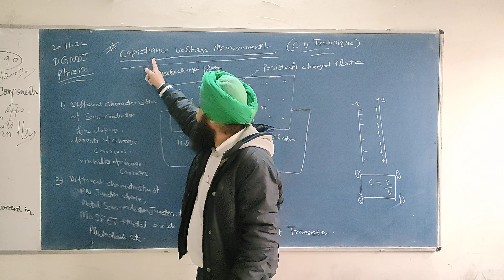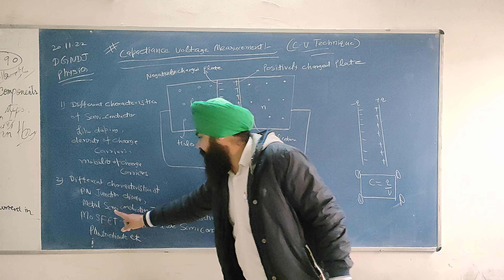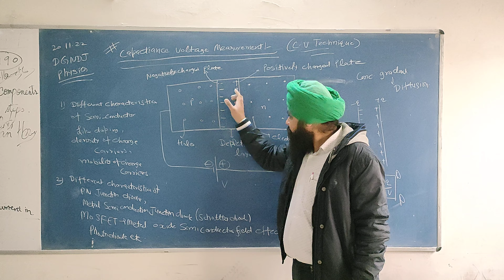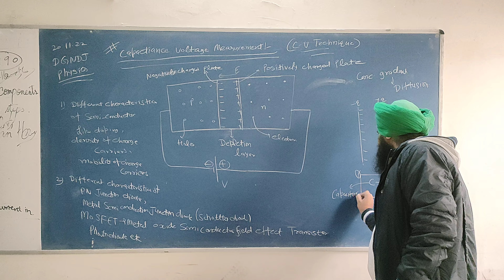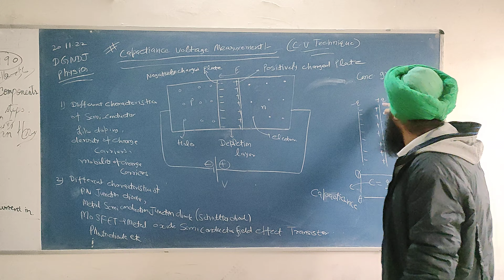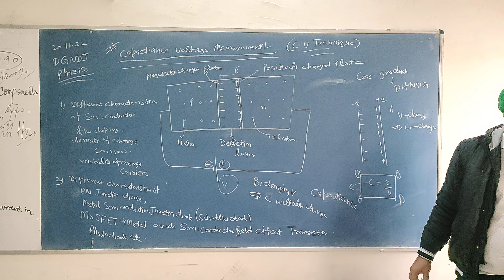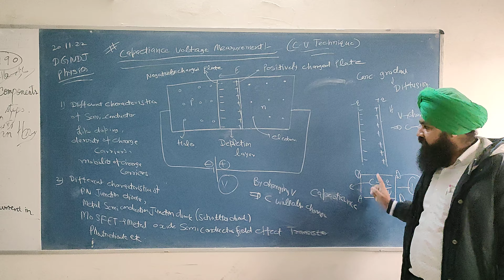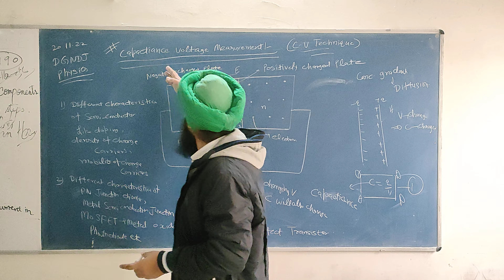Capacitance Voltage Measurement by Sukhwinder Singh(Part-24)